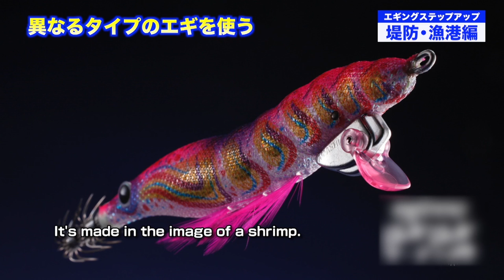YAMASHITA SQUID Fishing (EGING) from Harbor, Embankment."How to catch SQUID" explained.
Hope you enjoy this video and learn a Squid Fishing  tips & tricks along the way.
YAMASHITA EGING Master Eisuke Kawakami show you How to catch the SQUID, EGING All techniques from Harbor & Embankment to help you catch more squid on your next Fishng.